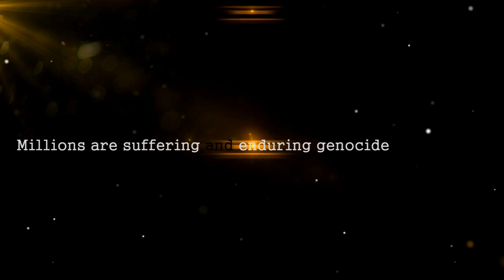Syrian Revolution Series - Episode 1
A must watch reality / heartbreaking / comedy sketch regarding the Syrian revolution stages.